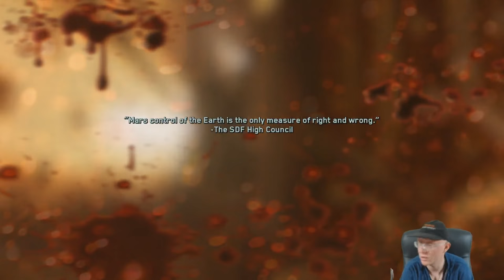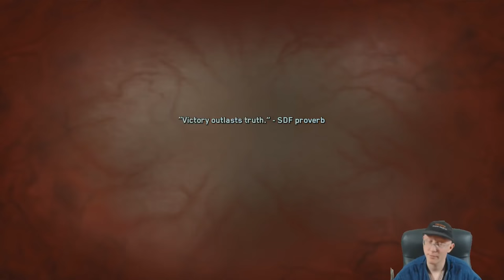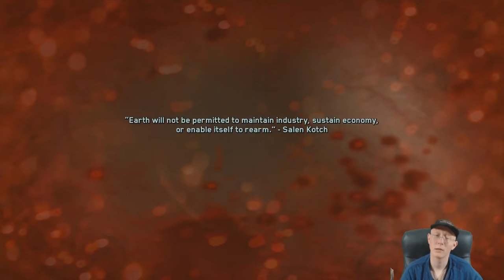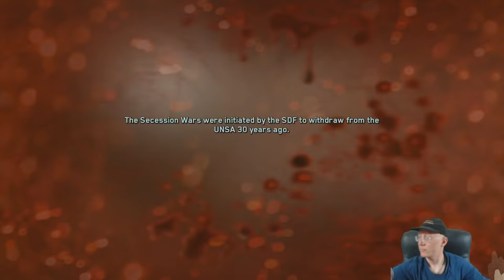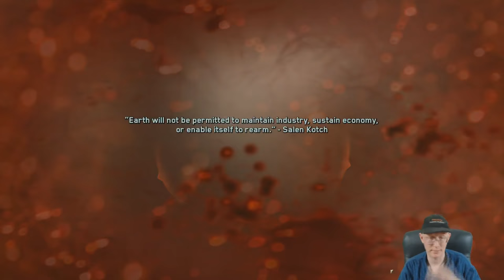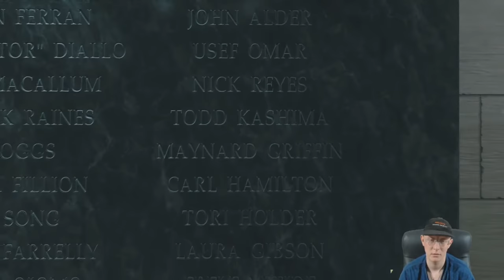Call of Duty | Infinite Warfare | Episode 25 | Operation Blood Storm | Part 3